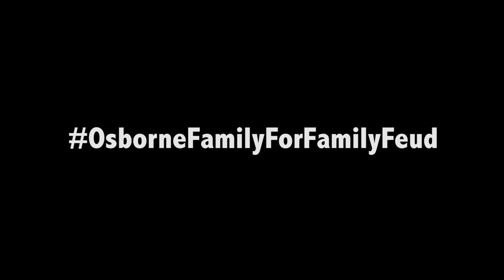Family Feud Audition - The Osborne Family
We've outgrown our living room, Steve.  We're ready for a bigger stage.  Reppin' the Cornhusker State!  The Osborne Family wants to be on the Feud!

Osborne Family Video Audition for The Family Feud